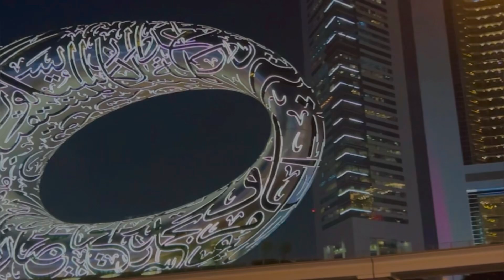ഒരു ദുബൈ യാത്ര | Dubai Trip | 4K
Dubai is a city and emirate in the United Arab Emirates known for luxury shopping, ultramodern architecture and a lively nightlife scene. Burj Khalifa, an 830m-tall tower, dominates the skyscraper-filled skyline. At its foot lies Dubai Fountain, with jets and lights